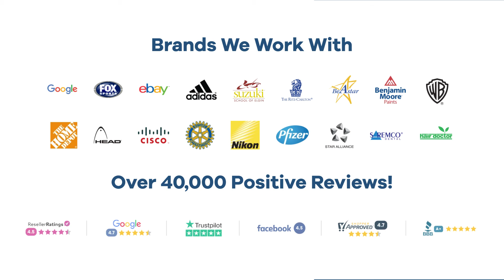Promo Product Review: Cube Maze Puzzle - Red or Yellow| AnyPromo 692486